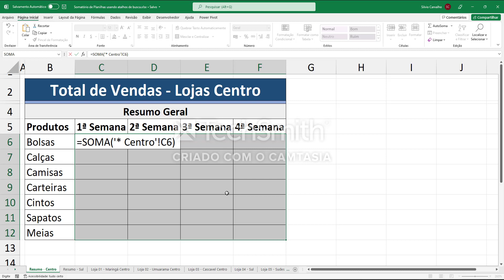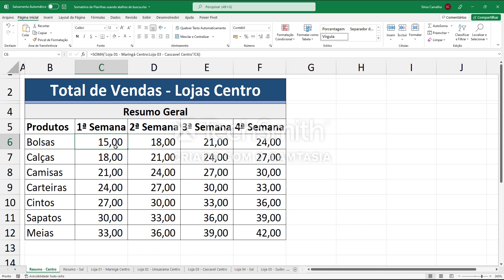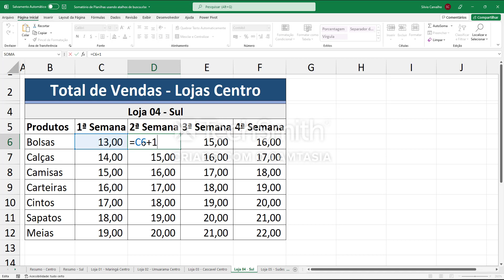Somar Várias Planilhas de uma vez com buscas Inteligentes